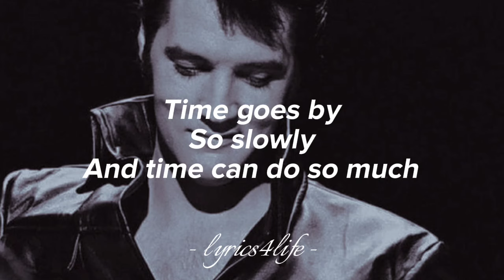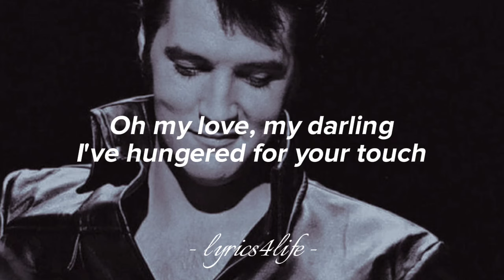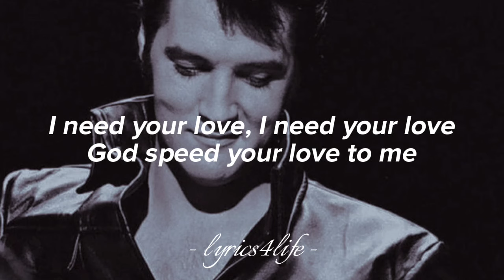Elvis Presley - Unchained Melody (Lyrics)